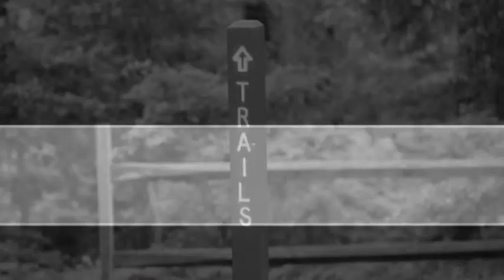Poinsett 5-10-13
Camp-out with Virtually Unshockable Band and friends May 10, 2013